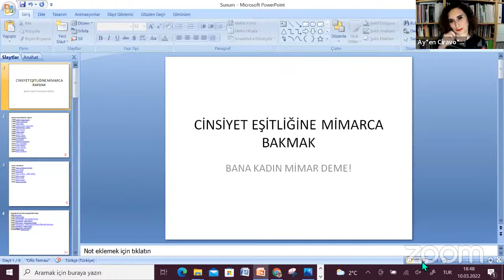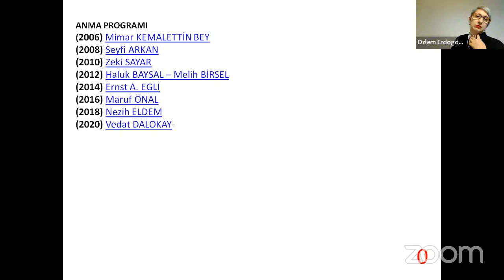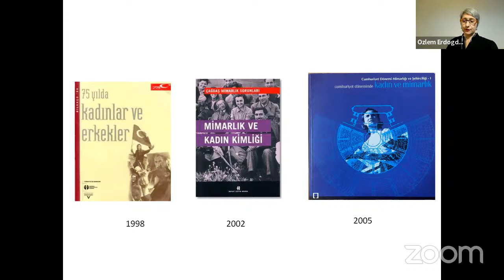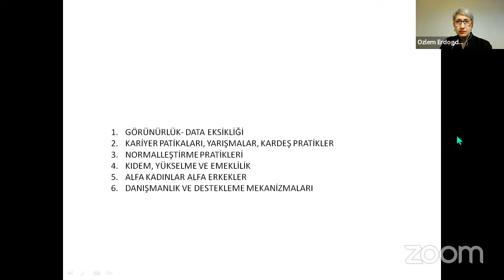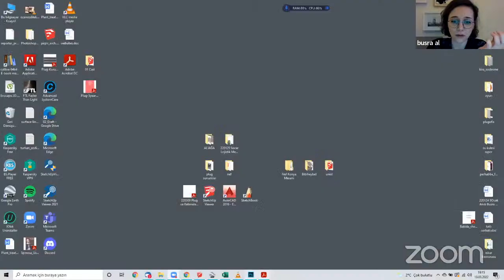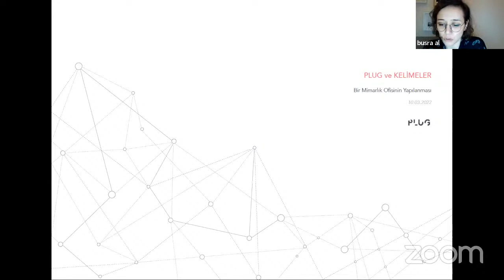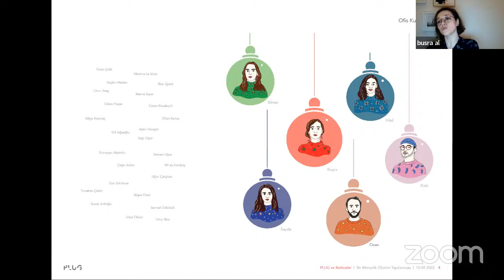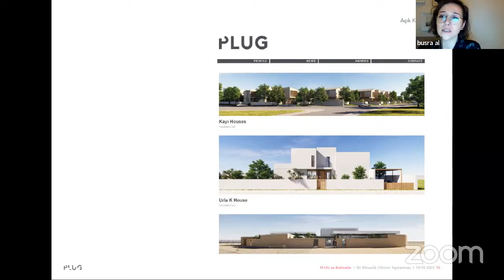2022 Dünya Kadınlar Günü: “Toplumsal Cinsiyet Eşitliğine Mimarca Bakmak” Çevrimiçi Söyleşi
Mimarlık alanına kadınların katkısını tartışmak ve onurlandırmak üzere sizleri 10 Mart 2022 günü saat 18:30’da düzenlenecek olan “Toplumsal Cinsiyet Eşitliğine Mimarca Bakmak” başlıklı söyleşiye davet ediyoruz. Kadınların ürettiği doğaya ve topluma duyarlı, barışçıl, kapsayıcı ve nitelikli yapılı çevreleri kutlamak ve bu önemli alandaki mücadeleyi desteklemek için düzenlenen etkinlikte Prof. Dr. Özlem Erkarslan ve Y. Mimar Büşra Al konuşmacı olacak. Mimarlar Odası’nın ilk kadın Genel Başkanı olan Prof. Dr. Deniz İncedayı’nın açılış konuşmasını yapacağı programda moderatörlüğü Prof. Dr. Ayşen Ciravoğlu üstlenecek.